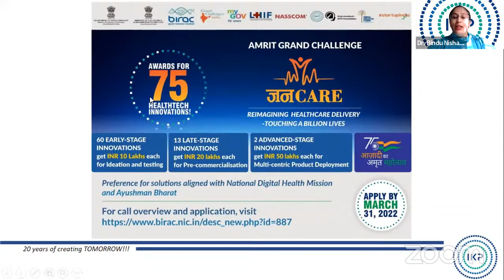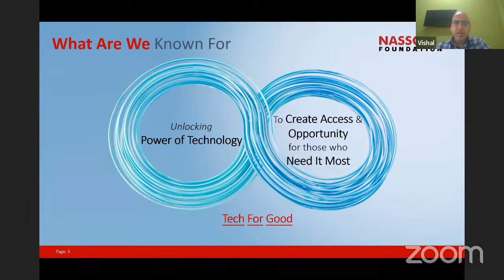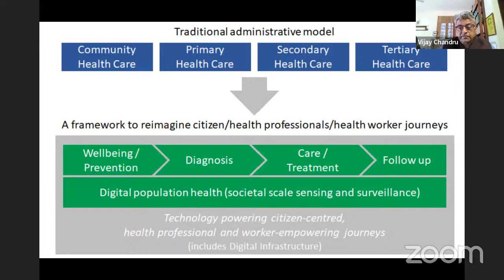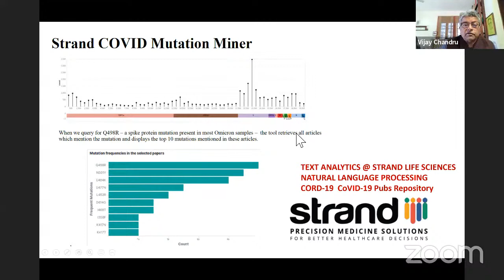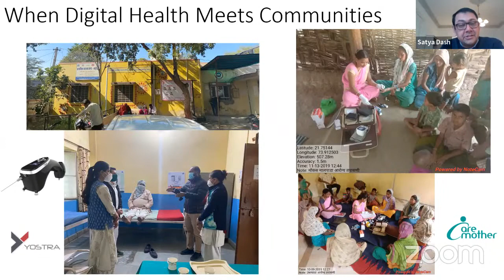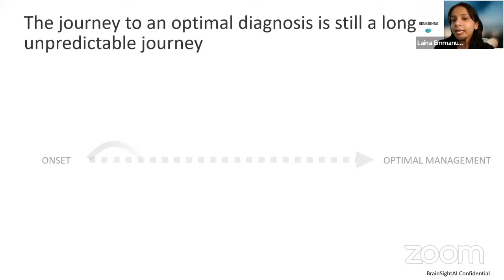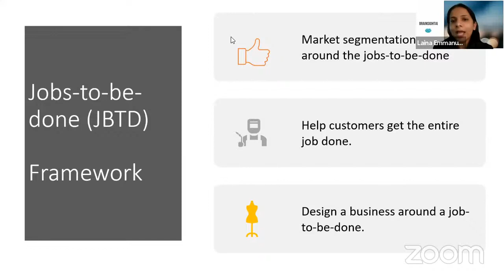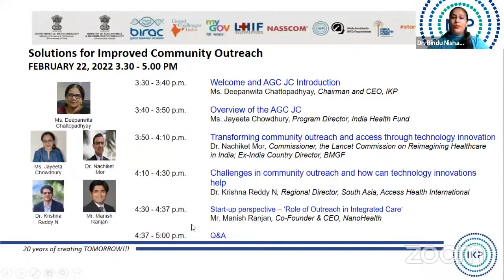Health Data Collection, Predictive Analysis and Digital Learning in Medicine - II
3. Amrit Grand Challenge JanCARE Webinar
Health Data Collection, Predictive Analysis and digital learning in medicine

You can watch the other webinars here
​​​1. Health data collection, Predictive analysis & Digital learning in medicine

2. Access to primary healthcare in tier-2, tier-3 cities and rural settings

​3. ​Health Data Collection, Predictive Analysis and digital learning in medicine